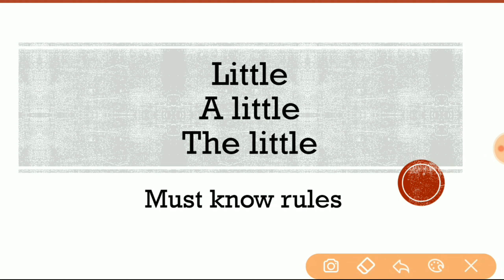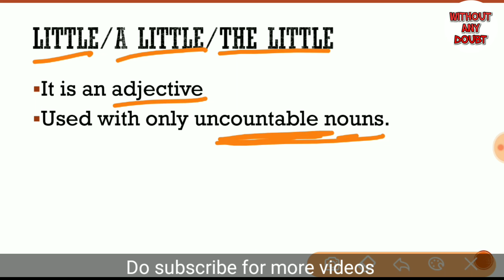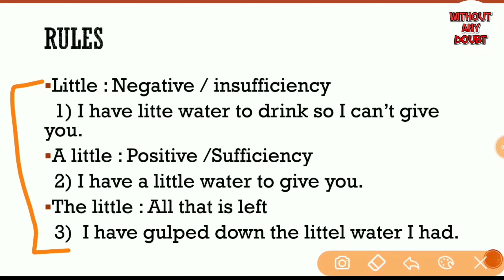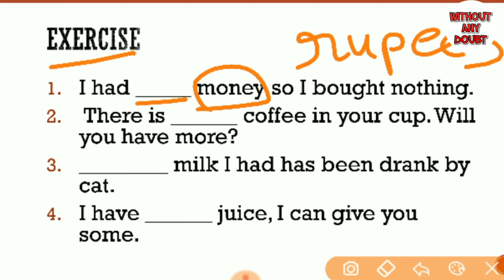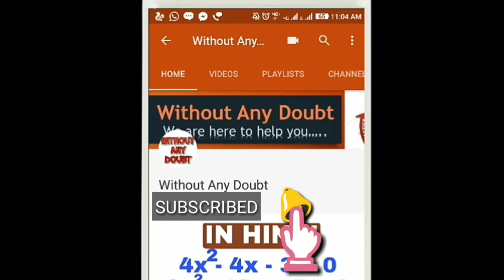Little, a little, the little | How to use | 5 minutes English grammar rules | for bank exams | hindi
5 minutes English grammar rules
For bank exams
In hindi